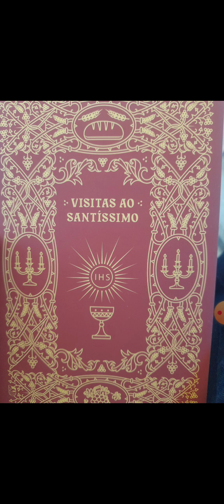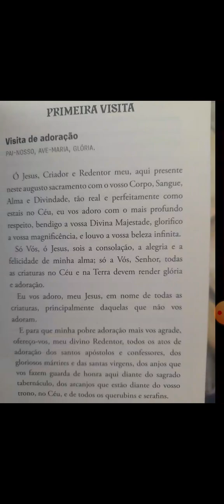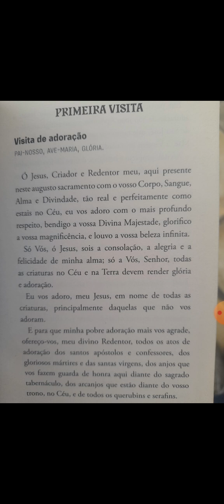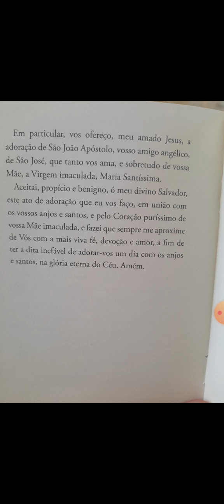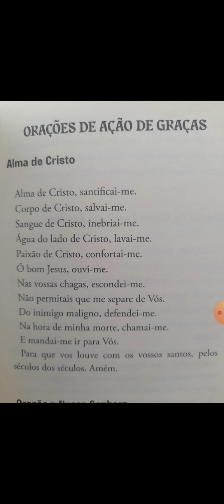Visitas ao a Jesus no Santíssimo Sacramento. Visita de adoração.